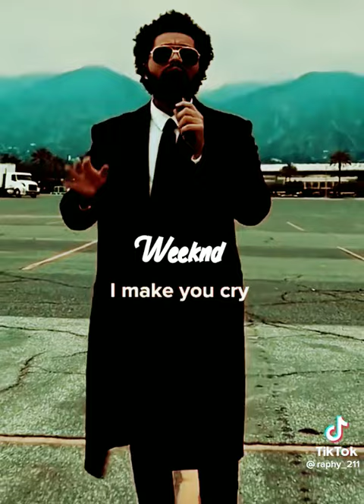weeknd Plus Ariana Grande...